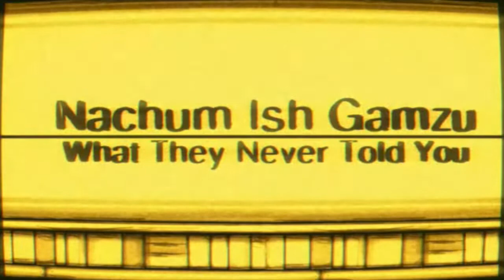Nachum Ish Gamzu: What They Never Told You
Did someone tamper with the text of Talmud? Did Nachum actually say the classic phrase that gave him his moniker? Is GAMZU altogether the correct reading? Explore the controversy over this classic text!